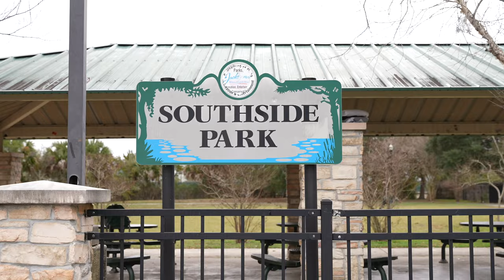It was always Jacksonville | Morgan Roberts for Jacksonville City Council, District 5.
Vote Morgan Roberts for Jacksonville City Council, District 5.

Paid for by Morgan Roberts, Republican, for Jacksonville City Council, District 5.